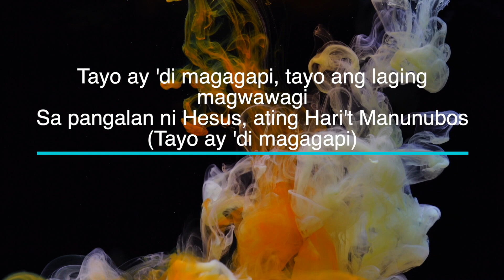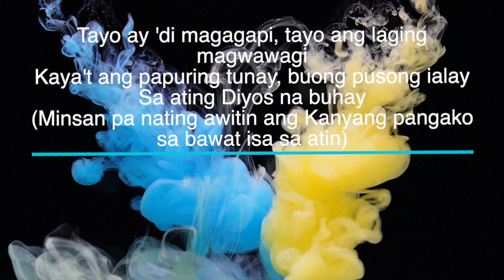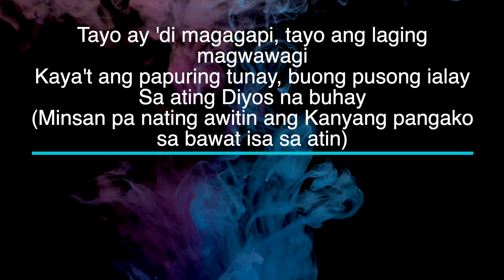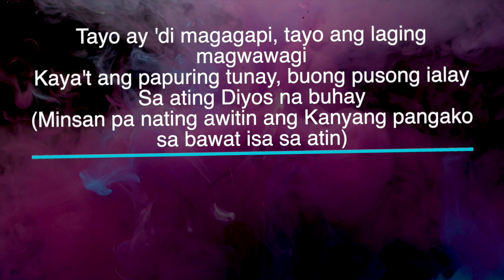Di Magagapi by Musikatha - Key of A - Karaoke - Minus One with LYRICS - Piano Cover